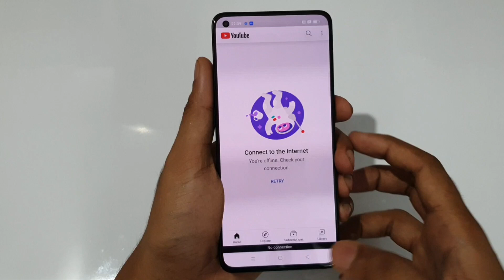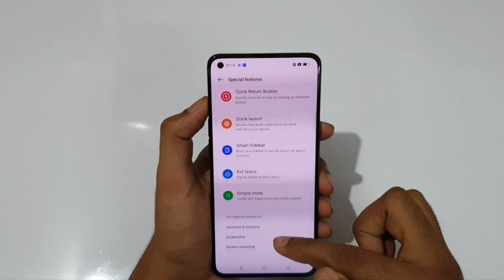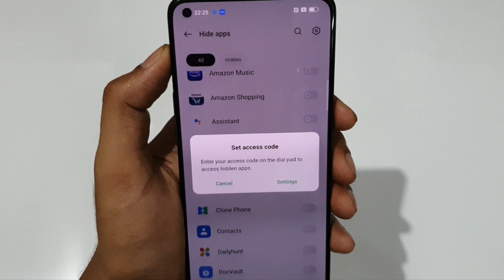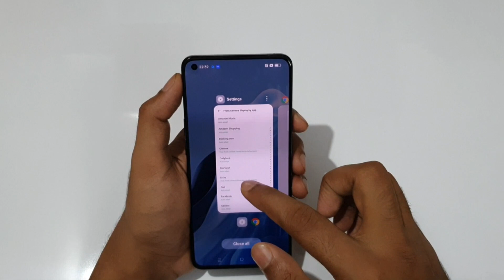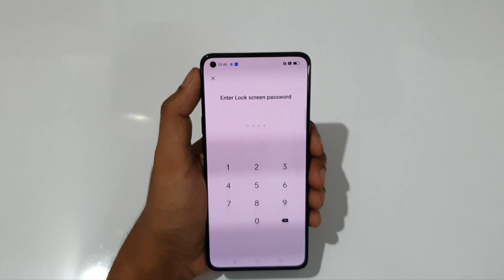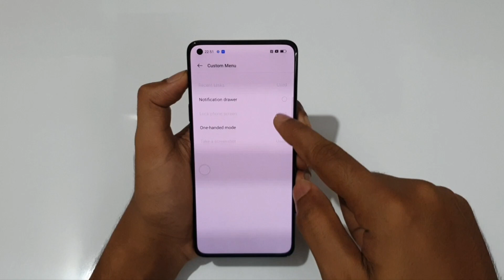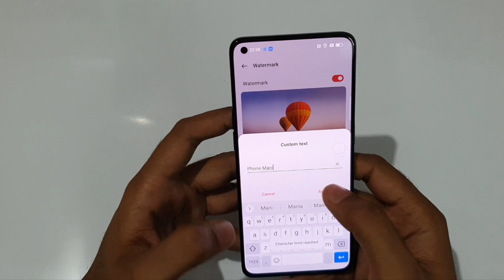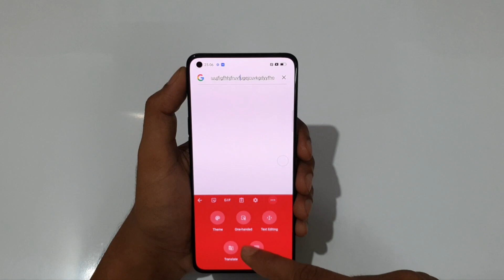Oppo Reno7 Pro Malayalam 50+ Tips Tricks and Hidden Features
Oppo Reno7 Pro Tips tricks and Hidden Features in malayalam